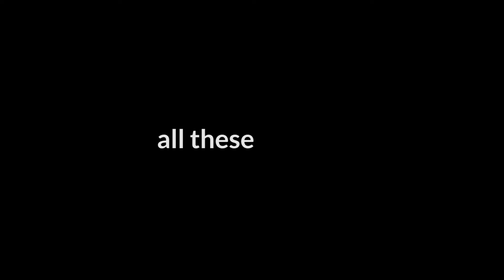Playtika - 77 Seconds